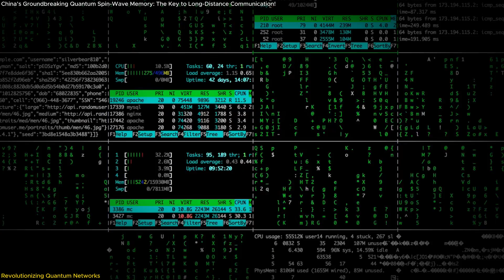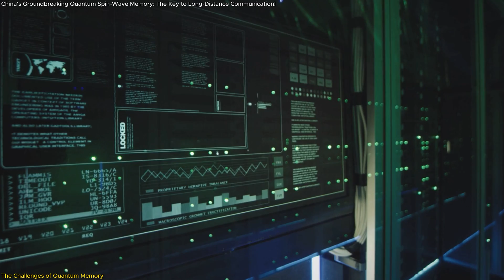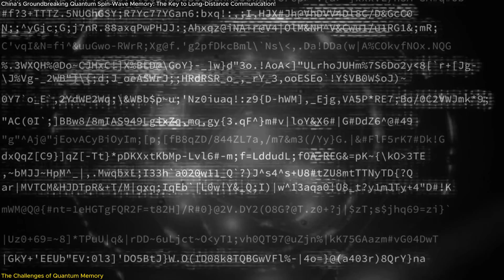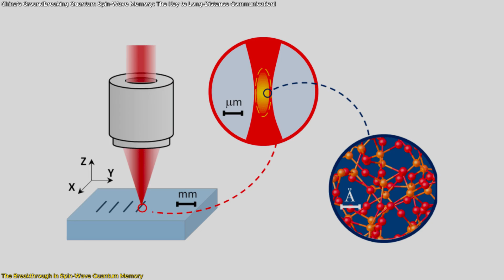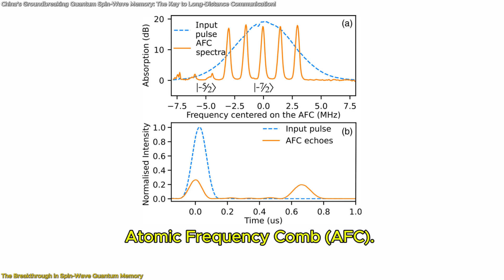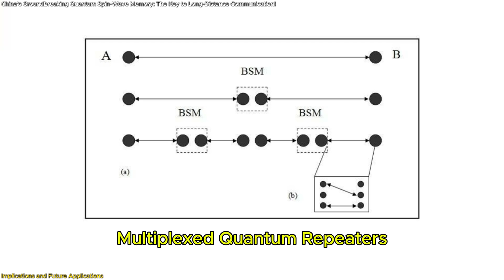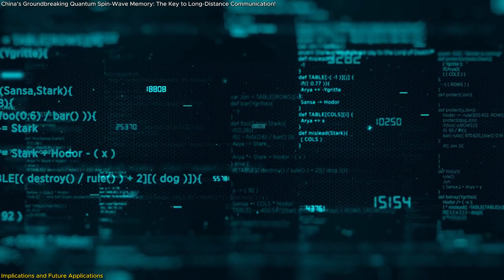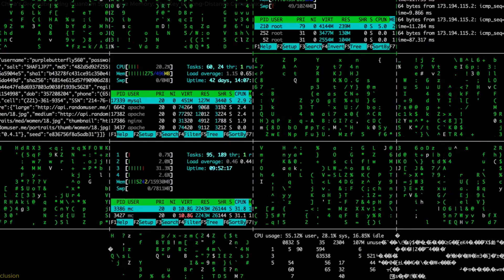Breakthrough: China's Quantum Memory – The Key to Long-Distance Communication!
China’s scientists, led by Chuan-Feng Li and Zong-Quan Zhou, have achieved a groundbreaking quantum memory milestone! Discover how integrated spin-wave quantum memory solves photon loss, noise, and limited storage issues with advanced femtosecond-laser technology. With 94.9% fidelity, this breakthrough sets the stage for global quantum networks, secure communication, and portable quantum devices. Learn how this innovation transforms the future of technology and why it’s a game-changer for quantum communication and computing.
👉 Watch now to understand this revolutionary discovery!